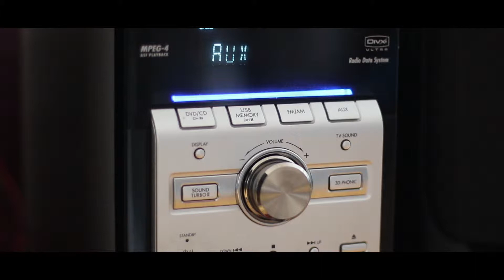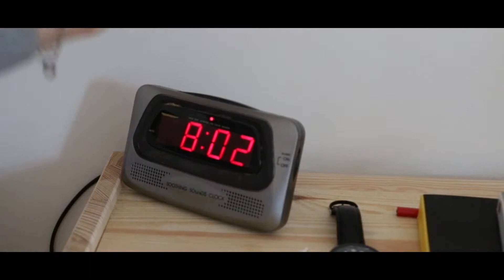Court Métrage Derniers Regards Derby Artistique 2017